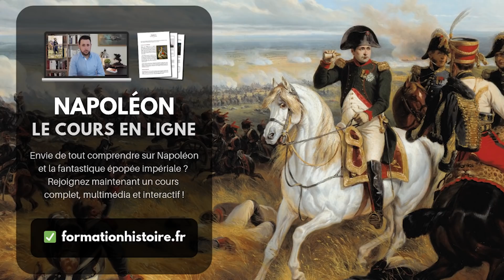La bataille de Saint-Aubin du Cormier - La Petite Histoire - TVL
La bataille de Saint-Aubin-du-Cormier, le 28 juillet 1488, est un tournant décisif dans l'histoire de la Bretagne. Ce jour-là, l'armée royale menée par Louis de La Trémoille remporte une victoire totale sur les troupes bretonnes et leurs alliés anglais, allemands et espagnols, accompagnés également par un certain nombre de princes rebelles. Même si trois années de campagne suivront, cette bataille marque non seulement un coup d'arrêt décisif à la révolte des princes mais aussi, et surtout, la fin de l'indépendance de la Bretagne. En effet, celle-ci débouche sur le traité du Verger puis sur le mariage entre Anne de Bretagne et Charles VIII. Le rattachement total du duché ne sera plus alors qu'une question de temps.